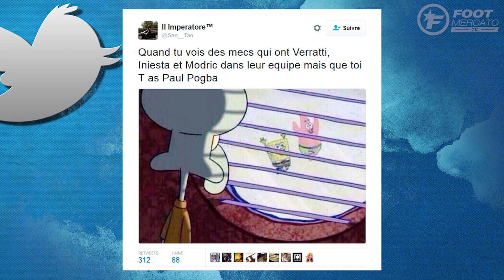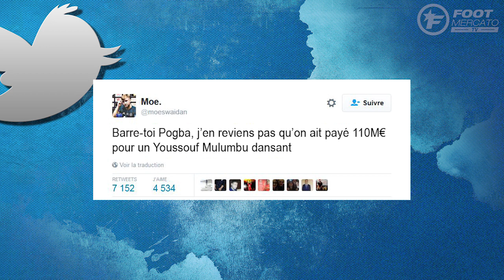Paul Pogba fracassé sur Twitter ! | après Feyenoord 1-0 Man Utd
Auteur d'un match compliqué lors de la défaite de Manchester United face au Feyenoord, Paul Pogba a pris cher sur Twitter ! Les supporters lui reprochent son prix et ses multiples coupes de cheveux, plus nombreuses que ses passes décisives et ses buts !